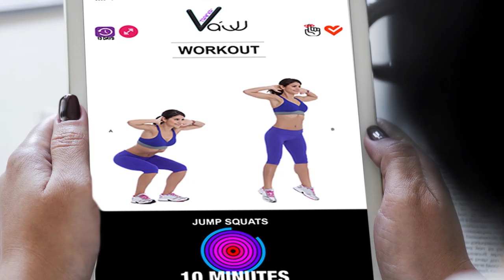Hey Ladies Meet Your New BFF In Fitness....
The new best friend to women; introducing an innovative, health and fitness mobile application that gives women more control of their vagina and womb!

The first mobile application to train, track, record, report, and educate on vaginal muscle toning, vaginal fitness, health, wellness, upkeep, and nutrition!

The Va'JJ Trainer™ Mobile Application

A HEALTHY VAGINA IS A HAPPY VAGINA!™

Models: IG @_beepolley
Created By: Love and Legacy
Filmed By IG @pointblank_d.a
Clothing By: L&L Fit 4 You